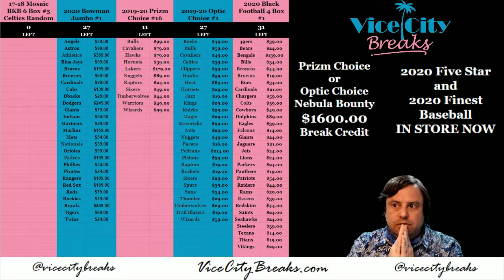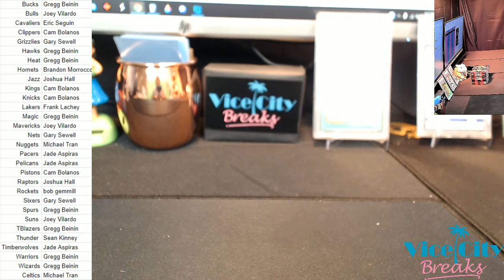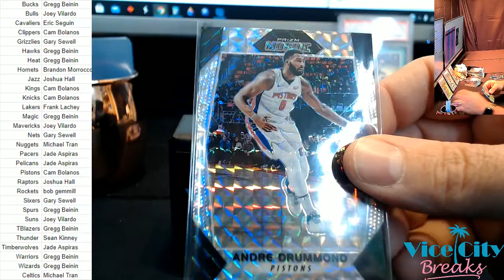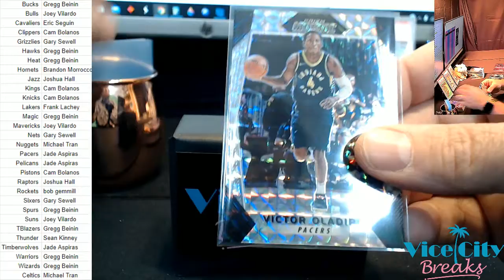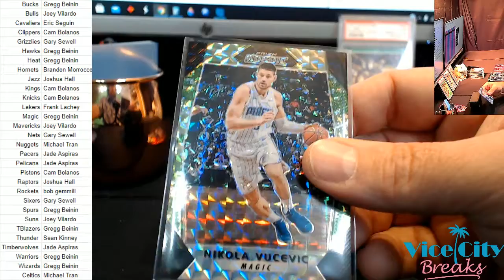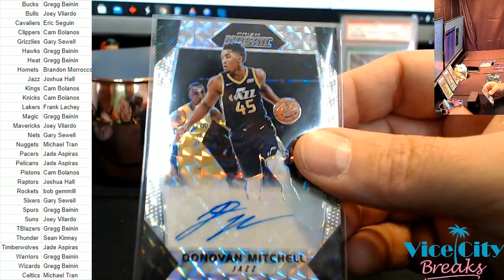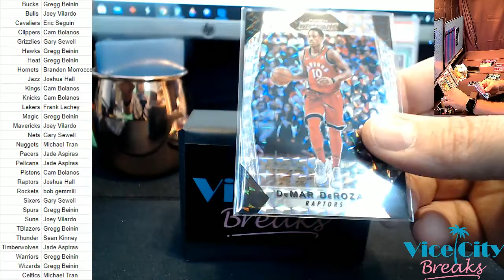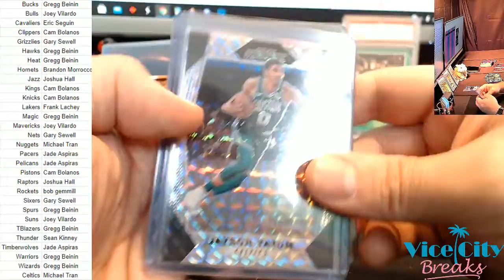2017 18 Prizm Mosaic Basketball 6 Box PYT #5